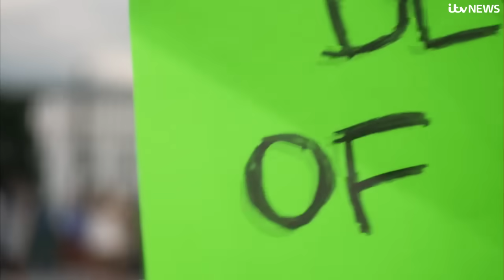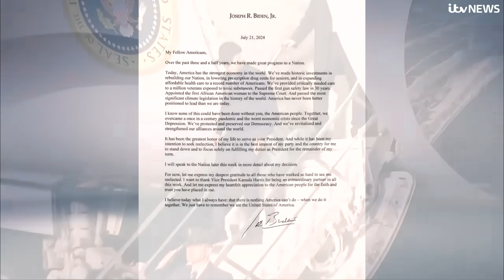Top Democrats endorse Kamala Harris to face Trump after Biden quits race | ITV News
Kamala Harris has paid tribute to Biden's 'honesty and integrity' but didn't address her own candidacy, despite being the clear favourite for the nomination.